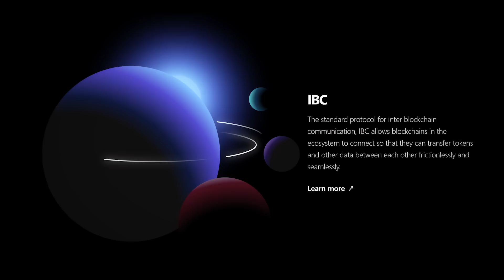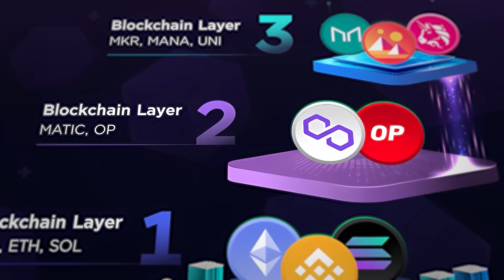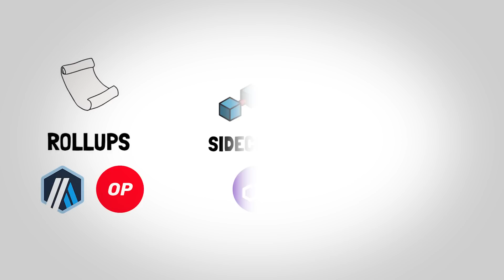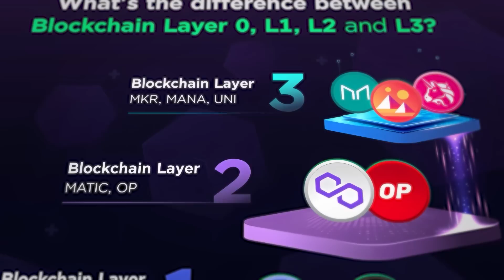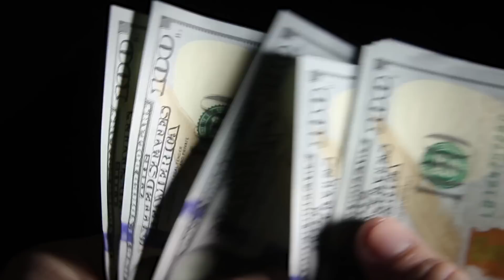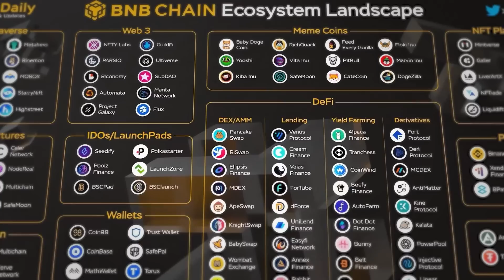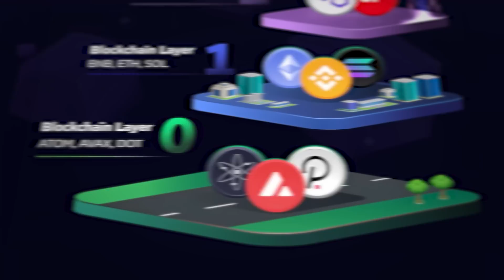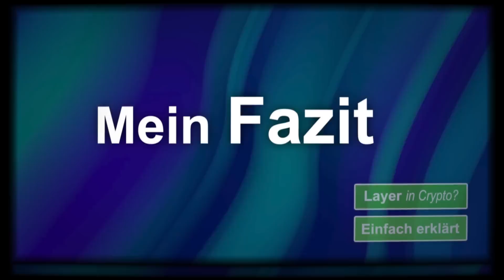Crypto Projekte Erklärt | Was sind Layer 0, 1, 2, 3 ? 😯​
ℹ️ Weitere Infos zum Video:
Blockchain-Layer bezeichnen verschiedene Ebenen innerhalb der Blockchain-Struktur. Layer 1 ist das Grundgerüst (z.B. Bitcoin, Ethereum), Layer 2 baut darauf auf und verbessert Skalierbarkeit und Geschwindigkeit (z.B. Lightning Network).

• "Was sind Utility Token" schon gesehen?

⏱ Timestamps
00:00 Intro
00:20 Layer in Crypto
00:57 L0
01:31 Cosmos
02:35 L1
03:48 L2
04:42 Ethereum
05:53 Sharding
06:53 L3
07:26 5 Dinge auf die du achten kannst
11:05 Polygon
11:45 Lightning
13:03 Mein Fazit
14:14 Outtakes